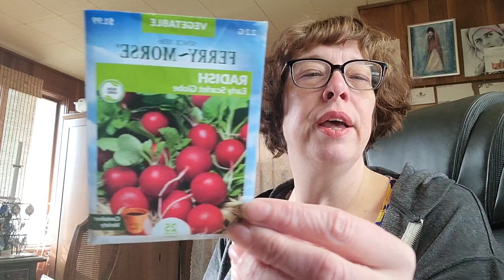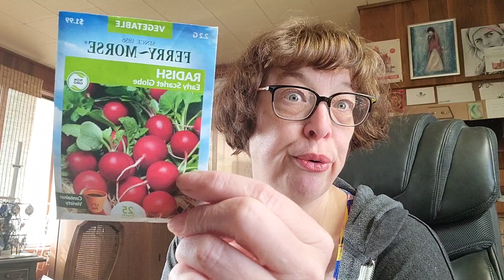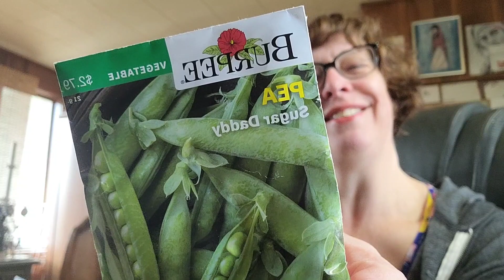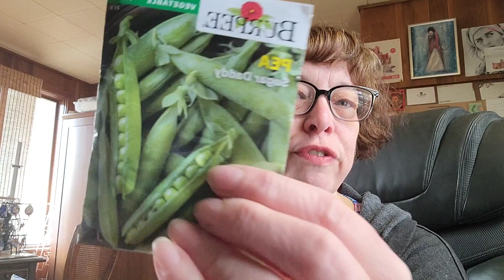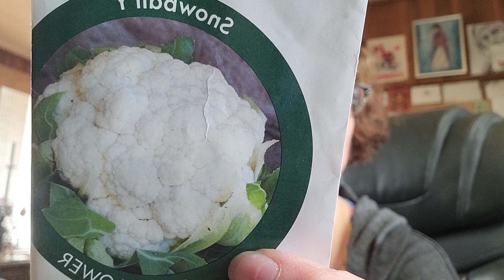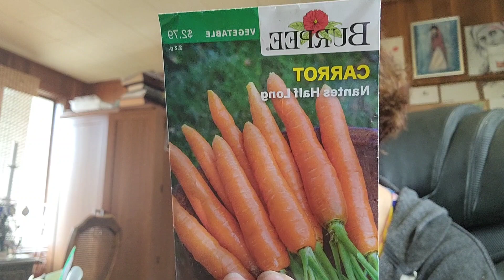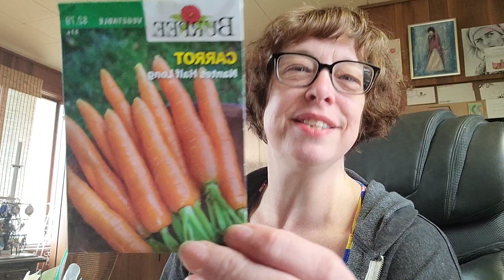COLLAPSE OF FALSE REALITY Thought Exercise REAL / NOT REAL - Are You Hungry...??? With The Tarot DJ🧐